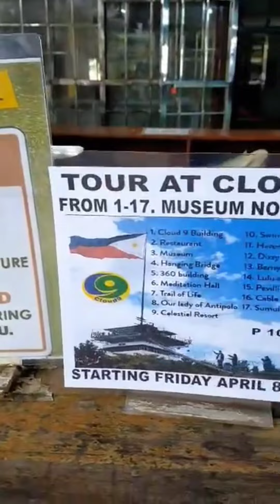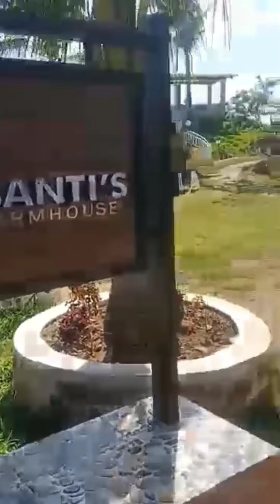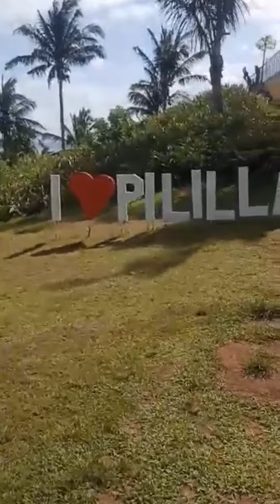cloud 9 antipolo